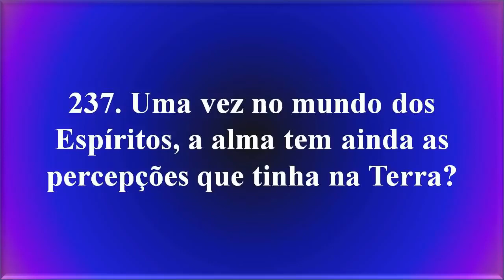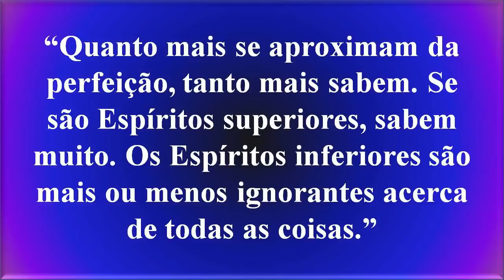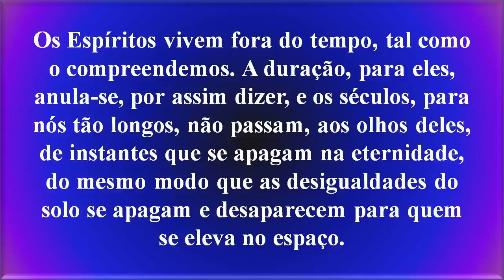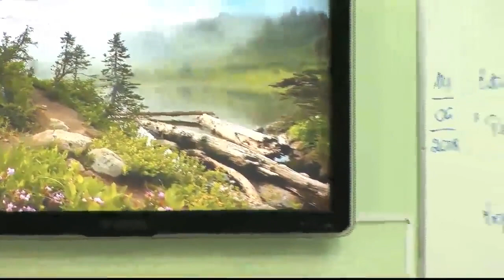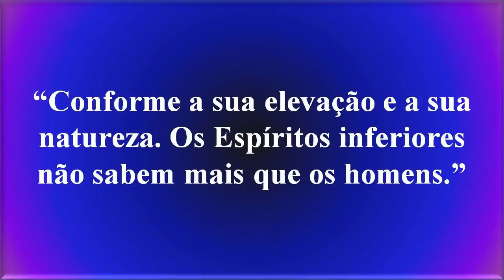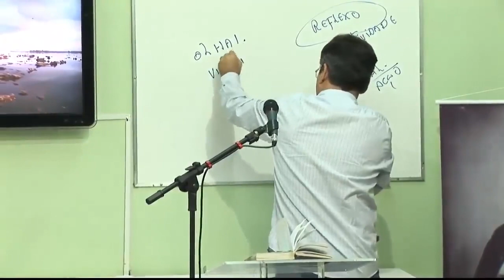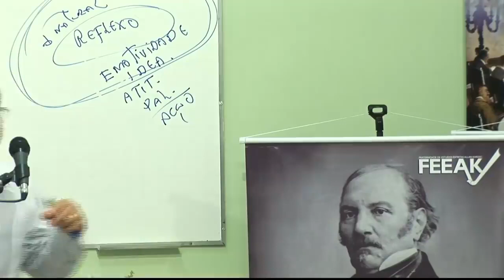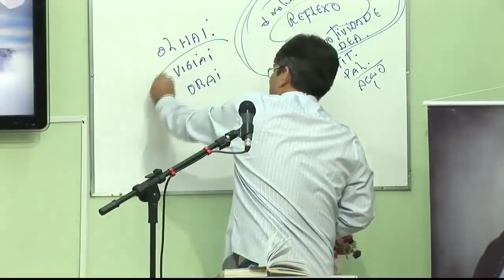#182 OLE - Qs.237 - 240 - PERCEPÇÕES, SENSAÇÕES E SOFRIMENTOS DOS ESPÍRITOS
FEEAK MINAS - 14/06/2018

Ave, Cristo!

Programação semanal:
Reuniões Públicas: